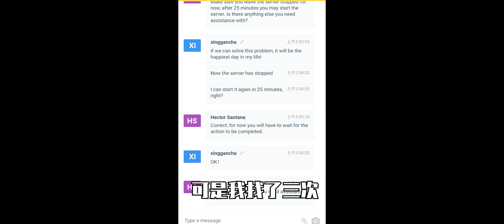【猹某】方舟手游的这件事，我这三年最开心的一件事！一起看看？